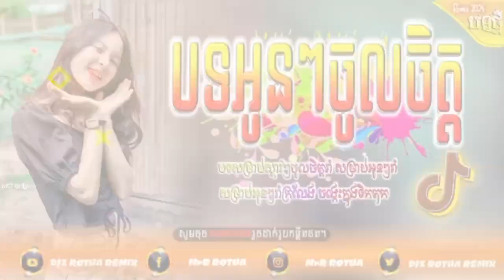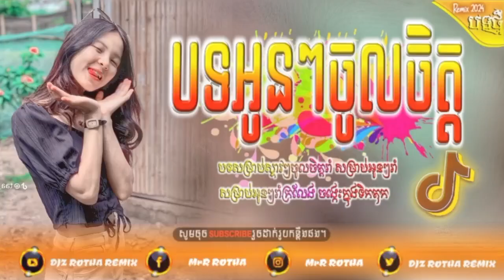🪅ReMix 2024 🥳 បទកំពុងល្បីក្នុង Tik Tok បទអូនៗចូលចិត្ត 🎊 Song NeW 2024 By Djz Rotha Remix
📛បទល្បីក្នុងTik Tok🍄,Remix VlP 2024🎭,(កុំស្មោះនៅមុខបងPSN&បើរបងជាអូន) Best Song Remix 2024

🎶សូមអរគុណបងប្អូនទាំងអស់គ្នាដែលគាំទ្រខ្ញុំរហូតមក🎈🎉ឆានែលខ្ញុំបាទបង្កើតឡើងសម្រាប់ផុសបទចម្រៀងល្បីៗ ដូចជាបទ🎁 ញាក់ បទក្លឹបខ្មែរ រីមិច2025បទល្បីក្នុងតិកតុករីមិចឆ្នាំថ្មី👻🍁បទកន្ត្រឹមខ្មែរសុរិនបទដែលស្ទាវតាមរកបទពេញនិយមខ្លាំងចង្វាក់វៃឡើងបទបុកបាស់ខ្លាំងបទឆ្លងឆ្នាំរីមិចនឹងបទជាច្រើនទៀត...។